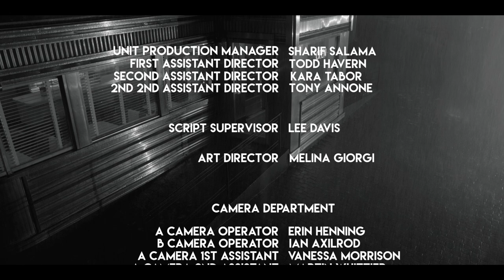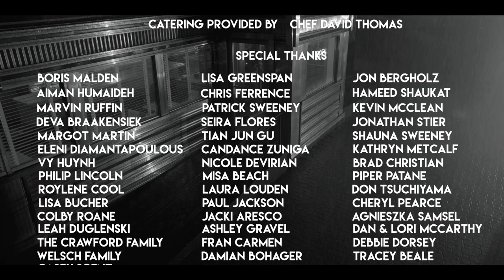The Dark Of Night, Directed by Robin Wright, with Leslie Bibb, Sam Rockwell and Callie Thorne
A mysterious woman is drawn into a twisted game of cat and mouse between a waitress, a grifter, and a cop that ends with a stunning double-cross at an isolated diner, proving there are far more terrifying things to be afraid of than the dark.

Directed by Robin Wright, starring Leslie Bibb, Callie Thorne, Michael Godere, Sam Rockwell, and Nini Le Huynh.

This project was part of a short film incubator created by co-executive producers, Sharif Salama and Nini Le Huynh to give crew members on the hit Netflix series, "House of Cards" the opportunity to work on projects that showcased their professional experience.  Over 180 crew members from "House of Cards" volunteered to work on this film on their days off, including Dave Dunlap (cinematography), Jessica Wenger McPhaul (costumes), Andrew Fair (production design) , Melina Giorgi (art direction), Chris Hayzel (music) and Alfonso Carrion (editor).  We shot on location at the Hollywood Diner in Baltimore, setting for the iconic film  "Diner," directed by Barry Levinson and starring Kevin Bacon, Steve Guttenberg and Mickey Rourke.

The film had its red carpet world premiere at the Cannes Film Festival in 2017, its North American premiere at the Palm Springs International Short Film Festival and won Best Short at the LA Femme International Film Festival and the Genre Festival in Japan.  Sam Rockwell won Best Actor at the Paris Art and Movie Awards in 2018.

A TV pilot based on the short film was a semi-finalist for Sundance Episodic and Screencraft Pilot Launch in 2018,  was a Second Rounder at the Austin Film Festival and was workshopped by the New York Stage and Filmmakers Workshop through the Powerhouse Theater in 2017.  Inspired by the short film and a powerful female protagonist at the center of  a racially diverse story set in 1930's Chicago, the pilot draws from the city's overlooked history as a melting pot of human experience to blow the lid off the grim realities of life during the Great Depression. From the Chinese drug lords who ruled Chinatown in violent competition with bootleggers to a rare examination of Al Capone's marriage, this gritty one hour drama takes a deep dive into one of the darkest periods American has ever known, with one tough dame driving it all..